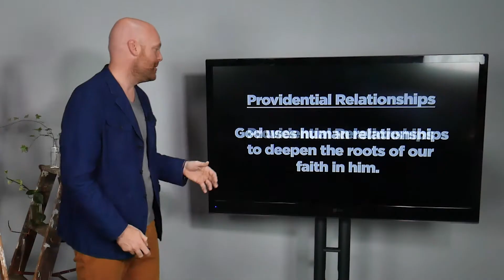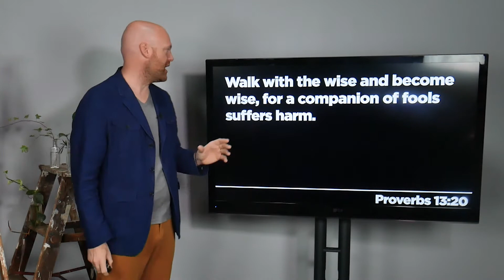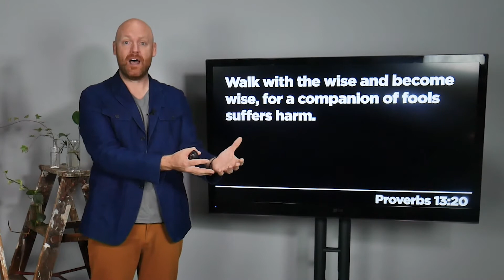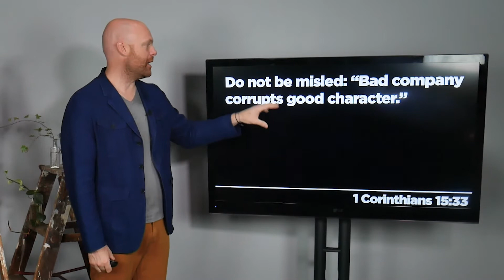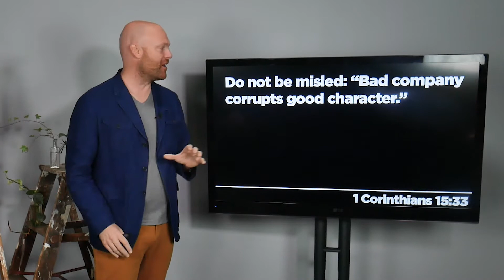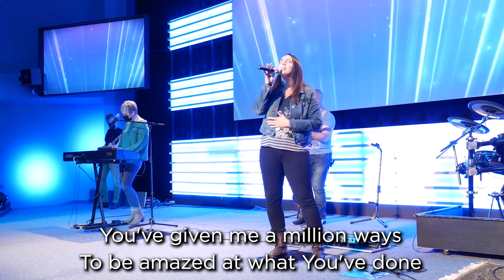Roots Week 3 - OnDemand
The Bridge Online - Services at 9:15 & 11am EST

Building irresistible bridges between the unchurch and Jesus.